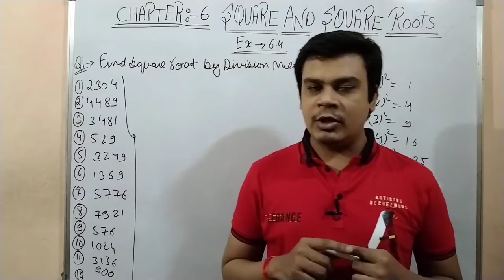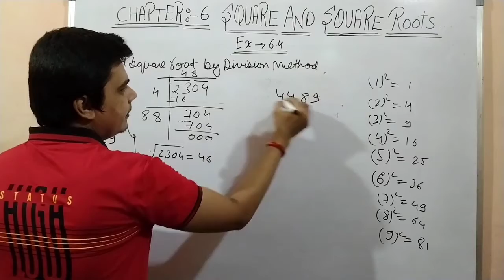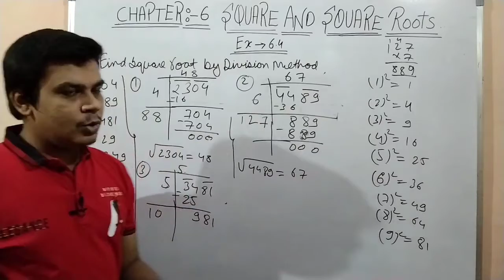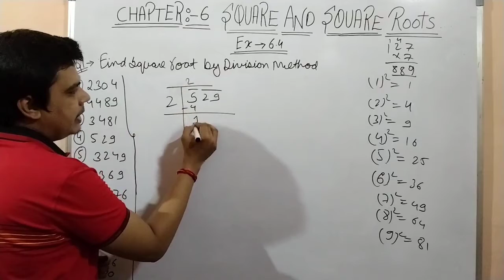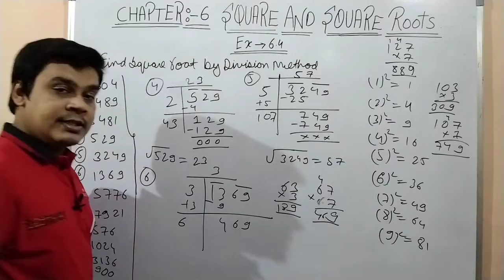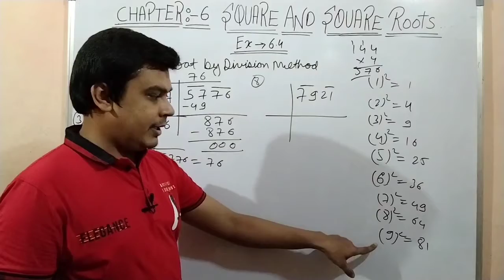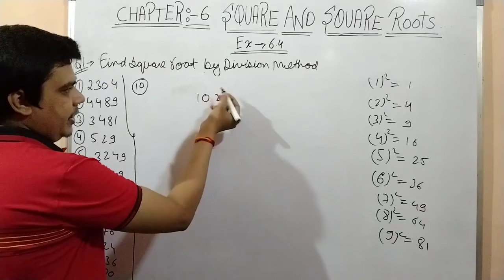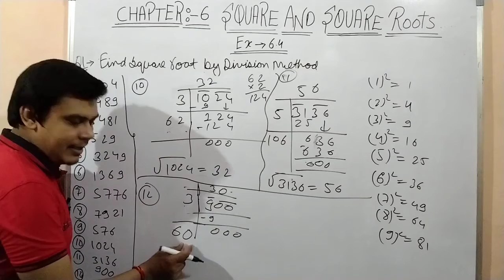Q1 ncert solutions for class 8th maths chapter 6 exercise 6.4 | square and Square root|make academy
Class 8 chapter 6 exercise 6.4 ncert solution|| Square and square root
Topic cover in this video:
1) class 8 math chapter 6 exercise 6.4
2) class 8 math chapter 6 exercise 6.4question 1
3)class 8 math chapter 6 exercise 6.4 question 2
4)class 8 math chapter 6 exercise 6.4 question 3
5)class 8 math chapter 6 exercise 6.4 question 4
6)class 8 math chapter 6 exercise 6.4 question 5
7)class 8 math chapter 6 exercise 6.4 question 6
8)class 8 math chapter 6 exercise 6.4 question 7
9)class 8 math chapter 6 exercise 6.4 question 8
10)class 8 math chapter 6 exercise 6.4 question 9
FOR FULL PLAYLIST OF CHAPTER 2
For Full Playlist of Chapter 3
social science lecture for  Class 8 students